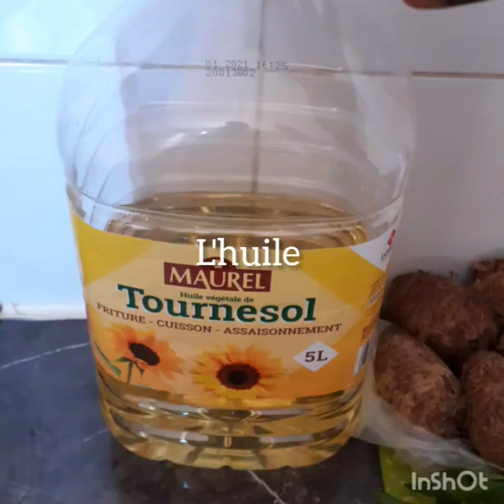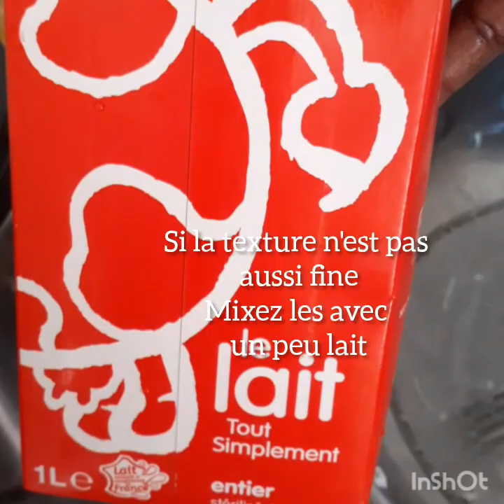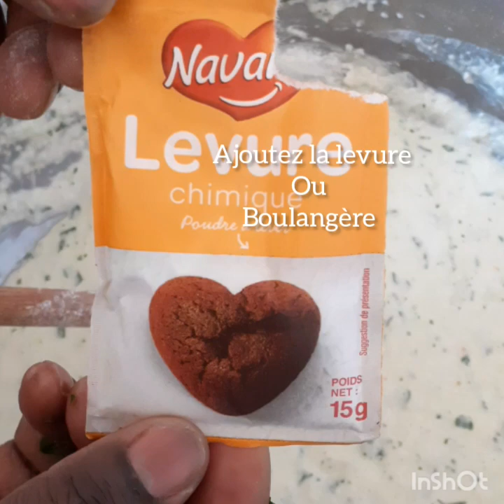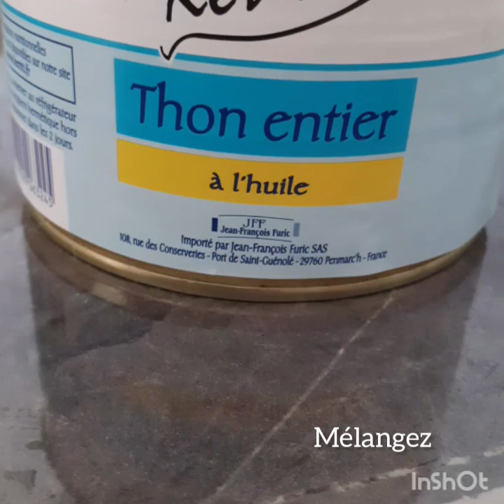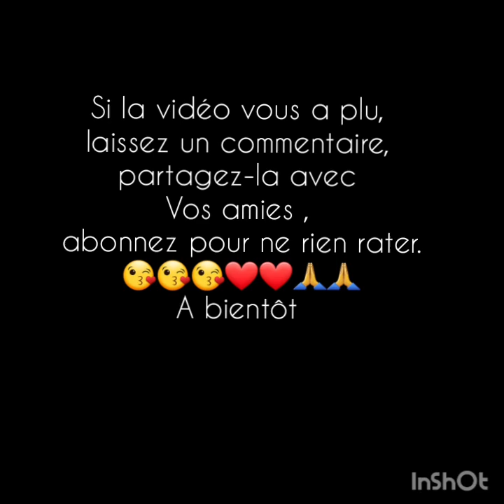recette accras au thon .😉👍👌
Vinn gadé koman nou ka fe yon acra surprise sou fom marinade 😉👍👌👆

 Malanga
Thon
Farine ( pour la solidité) pardonnez moi de l'erreur de frappe dans la vidéo .🙏
L'huile
Persil
Epice traditionnelle
Citron
Œuf
Lait
Piment